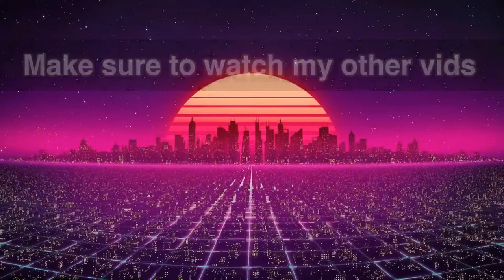The warmonger experience .EXE (Warmommy)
Education
Science
Gaming
For Honor
Depression

If you guys enjoy these shitpost content plz hit the sub and like

Facebook gaming is better than twitch